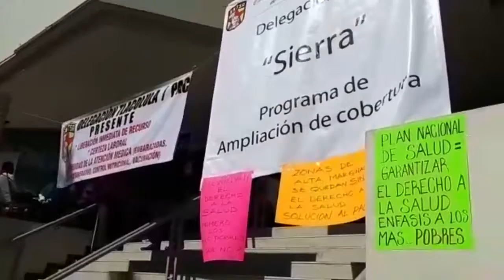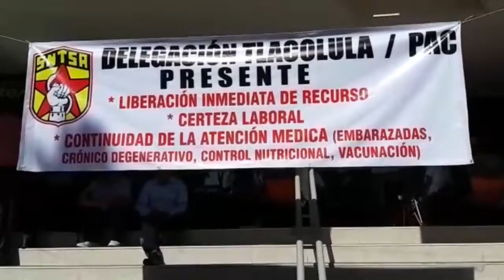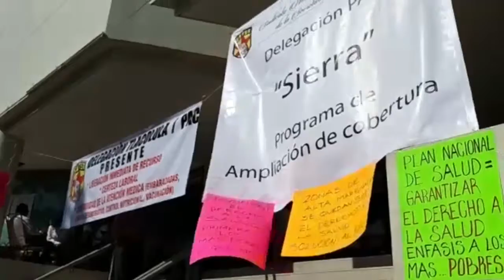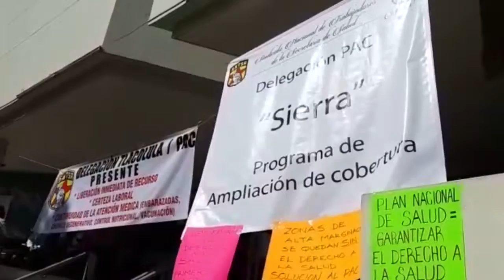Más de 1,200 trabajadores de salud del Programa PAC en riesgo de ser corridos